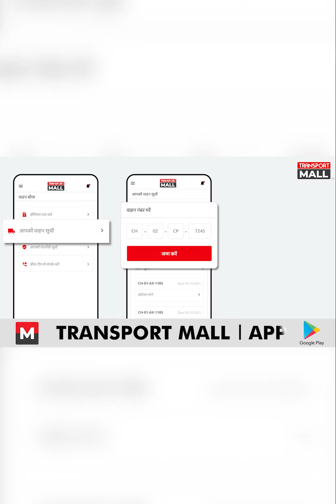डीजल हुआ चोरी ड्राइवर हुआ परेशान !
यह वीडियो हमें भेजी है त्रिवेणी नाथ योगी ने जो भीलवाड़ा ,राजस्थान के रहने वाले हैं। यह घटना है सोलापुर से 20 किलोमीटर आगे सूरतगांव, महाराष्ट्र की जहां पर ड्राइवर का कहना है कि होटल पर गाड़ी खड़ी थी और सुबह होते ही डीजल वहां से चोरी हो गया।